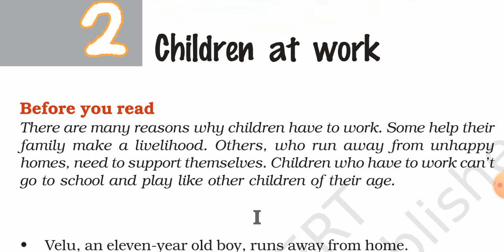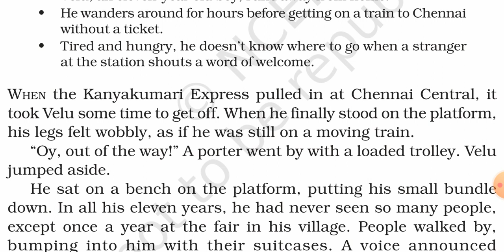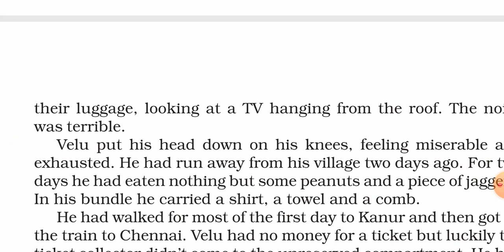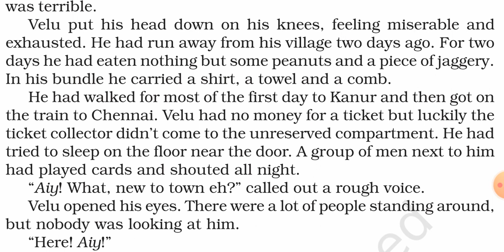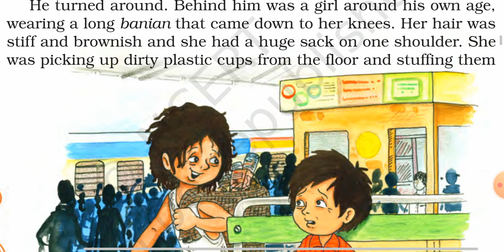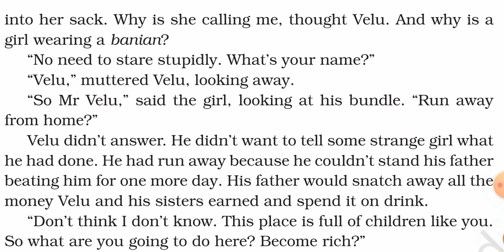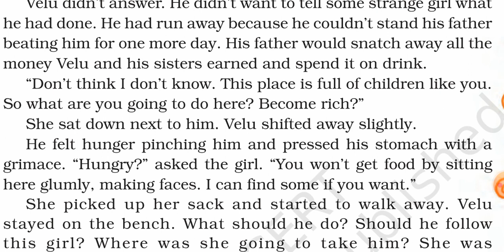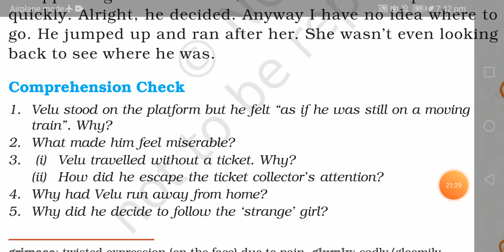CHILDREN AT WORK, PART 1,CLASS 8TH, IT SO HAPPENED, NCERT BOOK SOLUTION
बेहतरीन व्याख्या